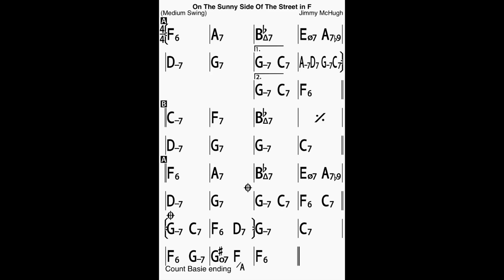On The Sunny Side Of The Street in F Bass Line Play Along Backing Track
A Jimmy McHugh composition!
In F major, 6 chorus, medium swing.
Count Basie ending with turn around.